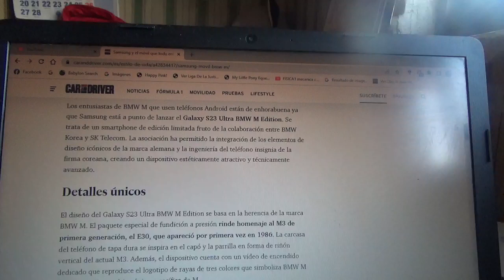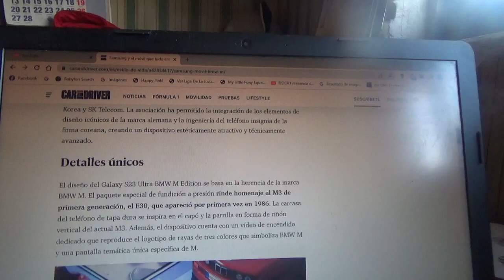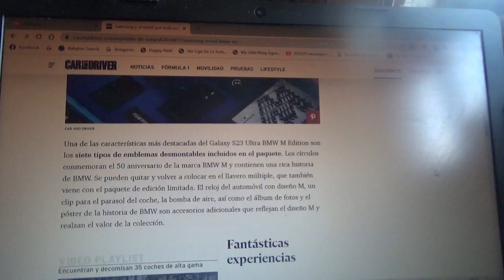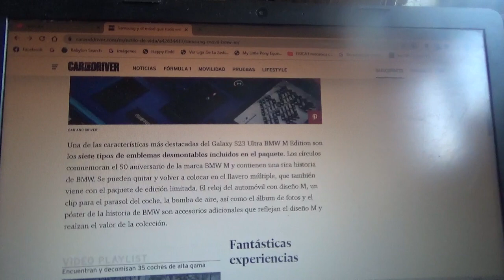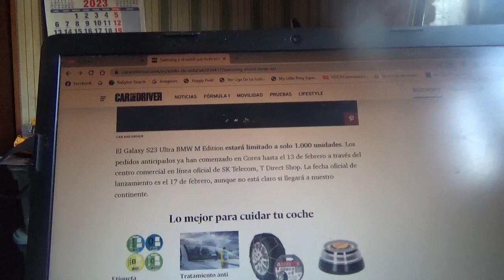Este es el teléfono móvil de Samsung que todo fan de BMW M quisiera tenerlo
En este vídeo les comento sobre esta versión especial y limitada de este exclusivo teléfono celular creado por la filial de alto rendimiento y deportivo de BMW y la firma de electrónica multinacional coreana